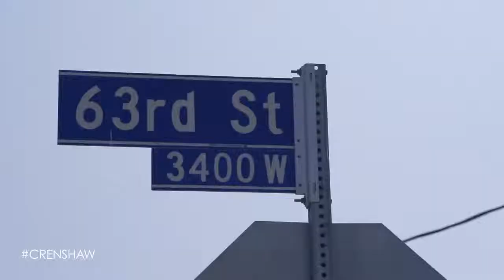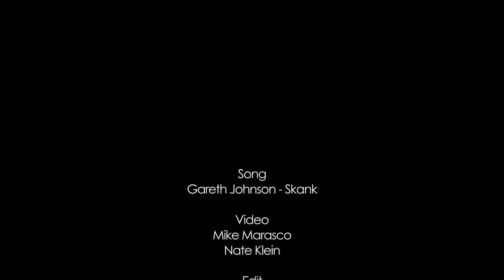Nipsey hussle Crenshaw documentary #1